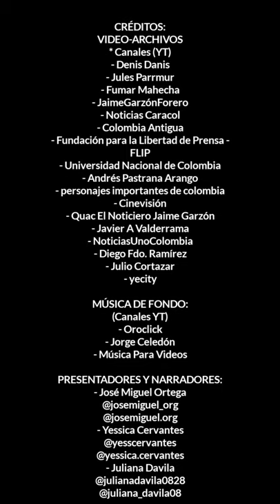'GARZÓN' (Documental) [Formato Celular]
En este video conocerás la vida, el legado y la importancia de garzón en la historia de nuestro país (Colombia).
Nos encargamos de recopilar la información más valiosa de este personaje. Realizamos una amplia investigación para saber a profundidad quién fue Jaime Garzón Forero.

PRESENTADORES:
- Juliana Davila

Canción de fondo No.1 : Emotional Documentary
Artista: Aleksandr Shamaluev
Álbum: Emotional Music
Con licencia para YouTube de: HAAWK for a 3rd Party (en representación de AShamaluevMusic); LatinAutorPerf, BMI - Broadcast Music Inc., LatinAutor, HAAWK Publishing y 3 sociedades de derechos musicales